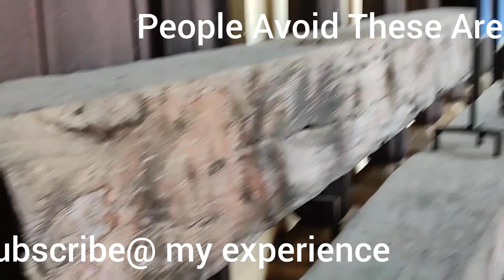Travellers generally avoid these parts of Tipu' s Palace, Most Ruined Part, Big Beam Fallen down